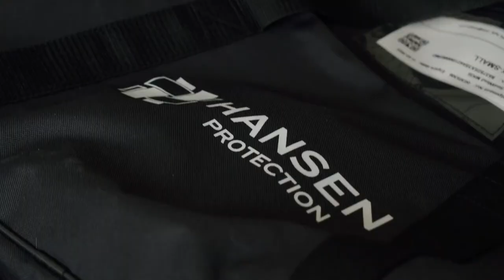HeliPPE Helicopter Services France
The HeliPPE trailer solution. Making remote project mobilisation easy for you.

Our trailer truly provides everything you need, anywhere you need it. A fully functioning mobile PPE base; storage, inspection, repair, sanitisation & EBS charging, the heliport experience comes to you.

We have teamed up with DHSS and CHC Helicopter to deliver unmatched helicopter services where thinking outside the box, with an unwavering focus on safety and close communication with our clients has delivered a complete PPE working base.